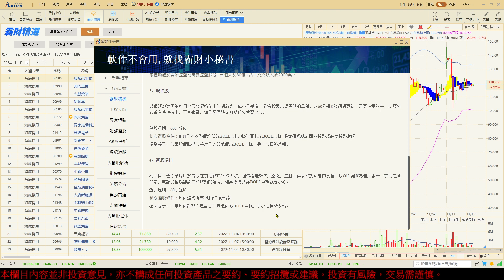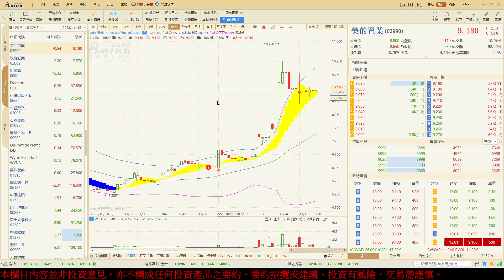霸財精選 海底撈月功能使用介紹